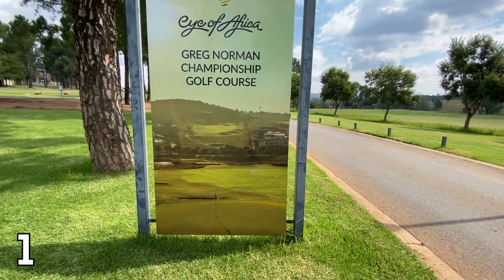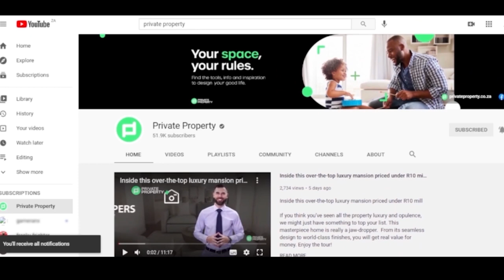Dying to find the perfect Crib in Joburg? Check our Top 5!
Looking for a change of scenery? Or maybe you've finally decided to take the plunge and move to Asheville.

Well, you’ve clicked the right video – these five Johannesburg South properties are just what you're looking for! With plenty of picturesque locations and all the amenities you could need, they offer the perfect combination of comfort, convenience and style. So put your house hunting days behind you and take a closer look at these fabulous homes today!

00:00 | Property 1
01:00 | Property 2
02:28 | Property 3
04:05 | Property 4
05:21 | Property 5